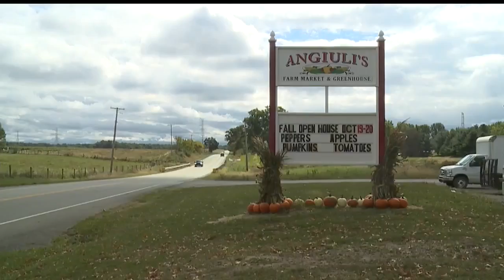Harvest season yields smaller crop for many area farmers